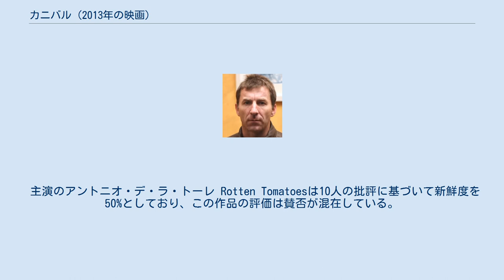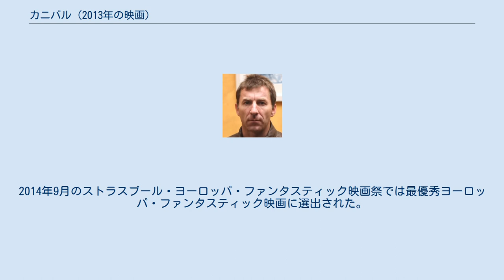カニバル (2013年の映画)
『カニバル』（スペイン語: Caníbal）は、2013年のスペイン＝ルーマニア合作映画（スリラー）。
監督はマヌエル・マルティン・クエンカ。
主演はアントニオ・デ・ラ・トーレ。
ルーマニア人女優のオリンピア・メリンテが一人二役を演じている。
 2013年9月のトロント国際映画祭で初上映された。
2013年11月11日にはスペインで劇場公開された。
2014年5月24日には日本で劇場公開され、ヒューマントラストシネマ有楽町、シネリーブル梅田、KBCシネマ、ディノスシネマズ札幌劇場、伏見ミリオン座などで上映された。
 無口なカルロスはグラナダの旧市街で仕立て屋を営んでいるが、連続殺人鬼としての側面も持っている。
彼は獲物に慎重に忍びより、ワゴンでシエラネバダ山脈にある人気のない山小屋に運んでから解体。
その肉を自宅の冷蔵庫に持ち帰ってディナーにしている。
ルーマニアからやってきたという、騒がしいが美しいアレクサンドラと関わるまで、カルロスは何事もなく暮らしていた。
 ある日、アパートの隣人であるアレクサンドラが行方不明となる。
カルロスの元にはアレクサンドラの双子の姉ニーナが訪ねてくるが、儚げなニーナは物静かでアレクサンドラとは対照的である。
ニーナはアレクサンドラが両親の金を盗んで逃げたと信じており、カルロスはニーナを手助けすることを約束する。
物語が進むにつれてカルロスはニーナに惹かれていき、ニーナを山小屋に連れていく。
カルロスはニーナに睡眠薬を飲ませて殺害するはずだったが、愛情から殺すことができない。
翌朝、ニーナが目覚めた時には、自身が裸であることに気づく。
カルロスはニーナに、自身が連続殺人鬼であること、アレクサンドラを殺したことを告白するが、ニーナはカルロスを信じない。
ふたりはカルロスが運転するワゴンで山を降りるが、突然ニーナがハンドルを切り、ワゴンは横転する。
 主演のアントニオ・デ・ラ・トーレ Rotten Tomatoesは10人の批評に基づいて新鮮度を50%としており、この作品の評価は賛否が混在している。
バラエティ誌はこの作品に肯定的な評価を与え、「長回しを用いて丹精込めて撮られた贅沢な作品である。（主題である）肉処理の場面はスクリーンから外し、歩調は冷やかに、扇情感を抑えて撮られている。間違いなくニッチな主題であるし、高尚な作品でもあるが、洗練された芸術志向の観客はそれを『食べる』かもしれない」と書いた。
 サン・セバスティアン国際映画祭では撮影賞を受賞した。
2014年1月の第1回フェロス賞ではドラマ作品賞、監督賞など5部門にノミネートされ、アントニオ・デ・ラ・トーレが主演男優賞を受賞した。
2014年2月の第28回ゴヤ賞では作品賞や監督賞など7部門にノミネートされ、撮影賞を受賞した。
2014年9月のストラスブール・ヨーロッパ・ファンタスティック映画祭では最優秀ヨーロッパ・ファンタスティック映画に選出された。